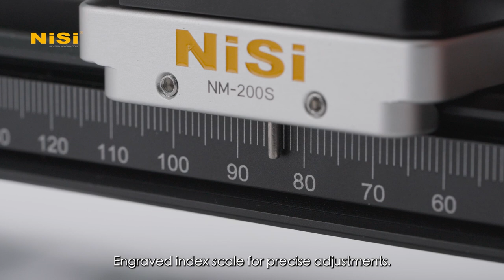NiSi Macro Focusing Rail NM-200S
Introducing the new NiSi Macro Focusing Rail NM-200S
-It provides precision camera-to-subject distance control
-New quick adjustment clamp
-360-degree rotating head
-Collapsible thumb-screw knob
-Engraved index scale for precise adjustments